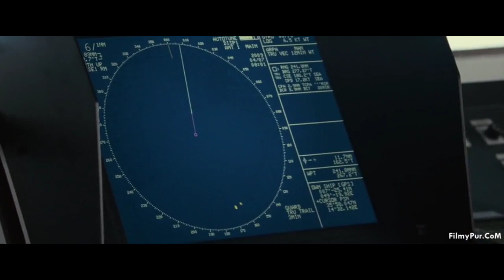Captain Phillips (2013) explained in hindi | Hollywood movies explanation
Captain Phillips (2013) explained in hindi |CaptainPhillips(2013)explainedinhindi
# CaptainPhillips
# Hollywoodmovies
# captainPhillipsfullmovie